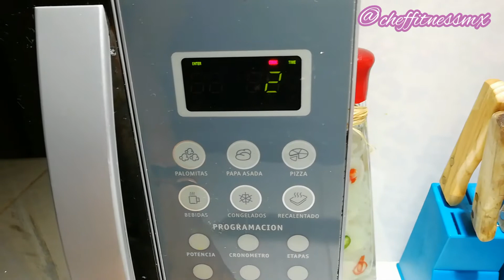Mousse de frambuesa bajo en carbohidratos | Chef fitness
Bienvenidos a Chef fitness ✨
En el video de hoy les muestro como preparar un delicioso MOUSSE DE FRAMBUESA 😍🤤
Ingredientes:
- 200 gr de frambuesas
- 250 ml de crema para batir
- 2 cditas de endulzante (stevia)
- 7 gr de grenetina natural
- 60 ml de agua